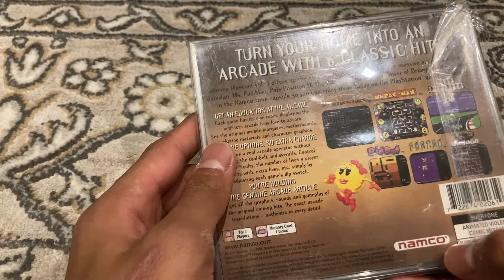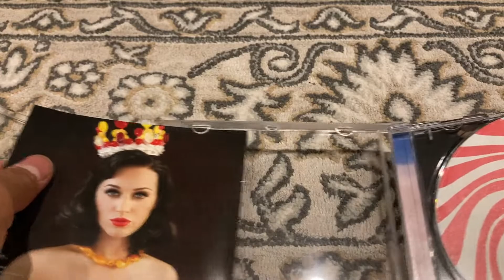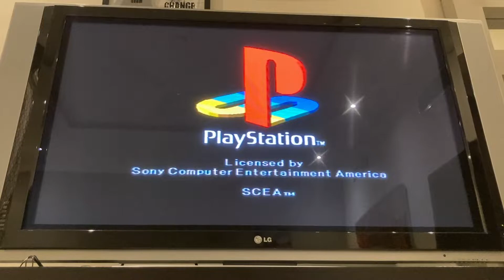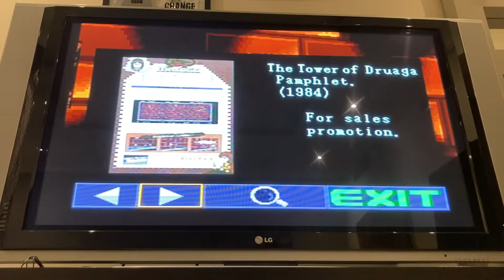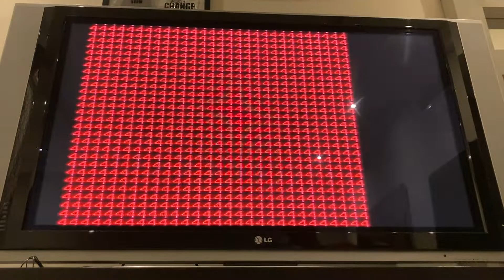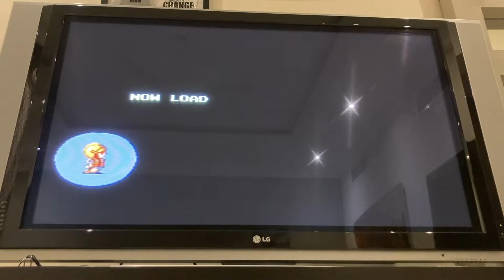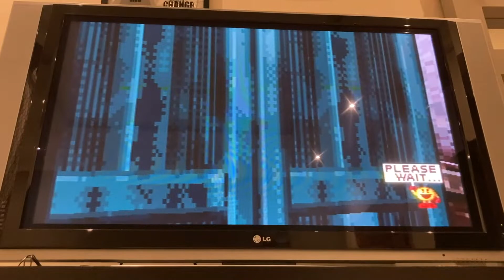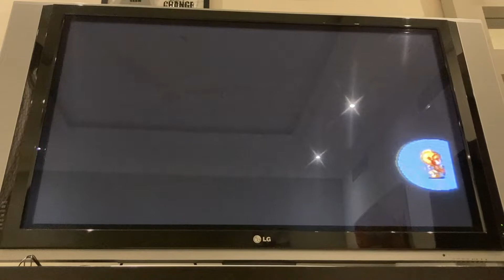Namco Museum Vol. 3 PS1 Unboxing & Gameplay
My Intro Song
My Outro Song
Plok! SNES Music - Beach